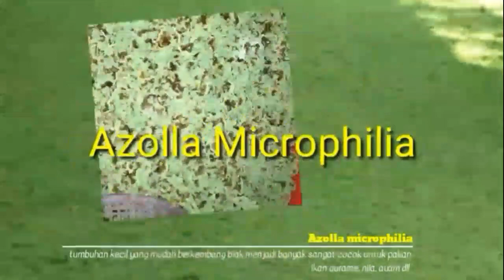Bunga AMP warna Warni sumber nektar tanpa henti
Bunga AMP warna warni sumber nektar tanpa henti untuk pakan lebah kesayangan anda

Bunga AMP indah buat taman
Indah buat pagar, gazebo, pafiliun, garage
Buat dekorasi taman tempat wisata

Untuk pemesanan bibit wa 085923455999